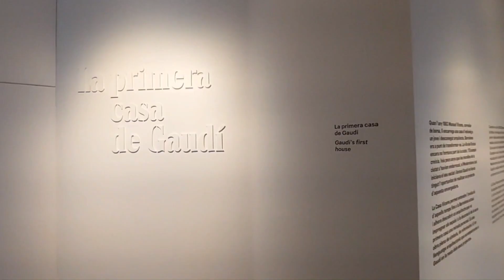CASA VICENS. Salas. NUDOS Y MATICES. DIAGONAL ART BARCELONA.